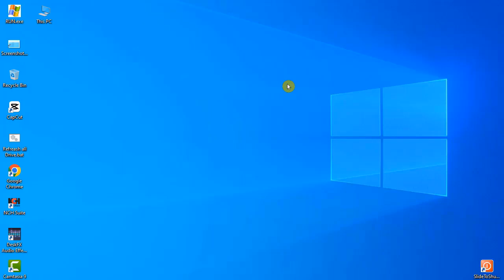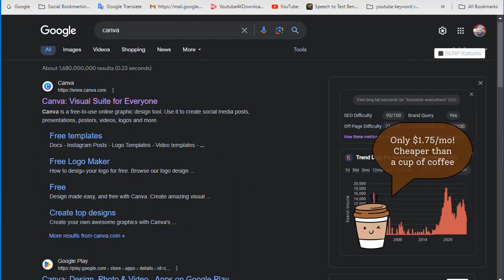2024 Google chrome New update SERP features google chrome smart user video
2024 Google chrome New update SERP features google chrome smart user video,

welcome to smart user channel আজকের এই ভিডিওতে আমরা আপনাকে দেখাবো যে 2024 Google chrome New update SERP features google chrome smart user video,।

more result

google,google update,google ai,google algorithm update,